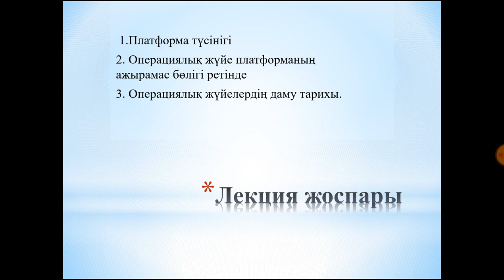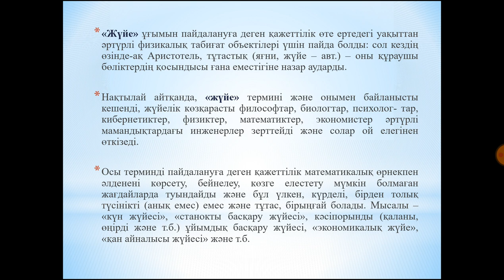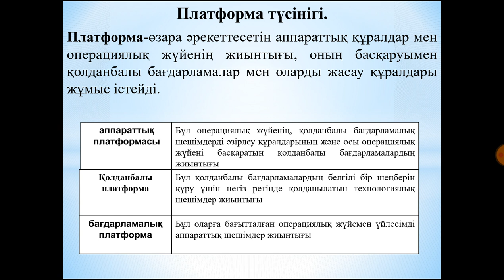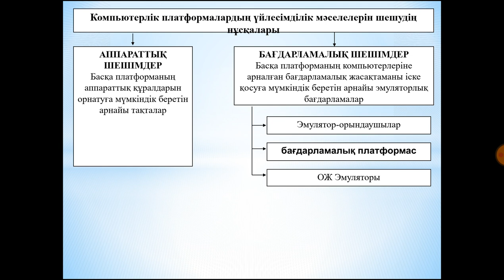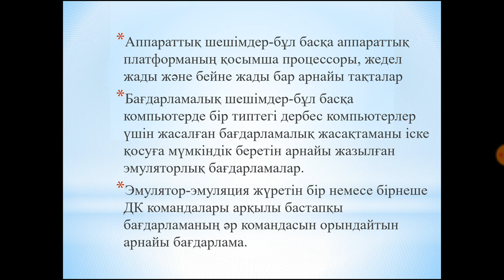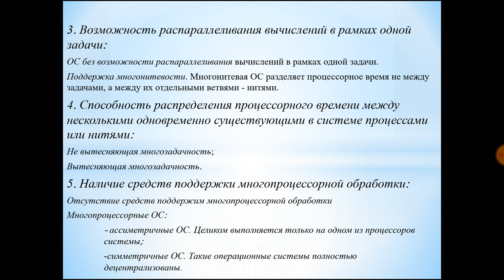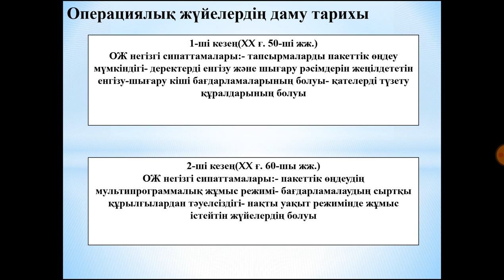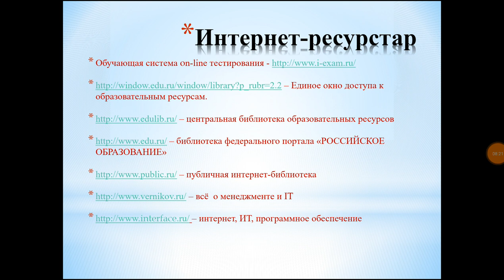5 дәріс Ақпараттық қауіп